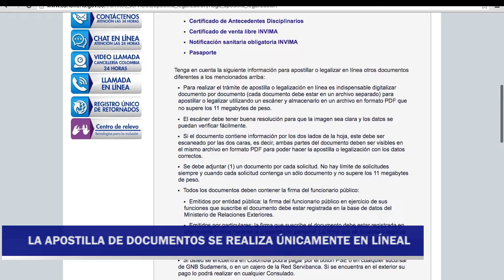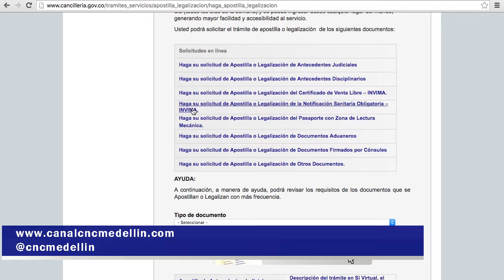CNC Noticias - La Apostilla de documentos se realiza únicamente en línea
Emisión: Julio 6 de 2016